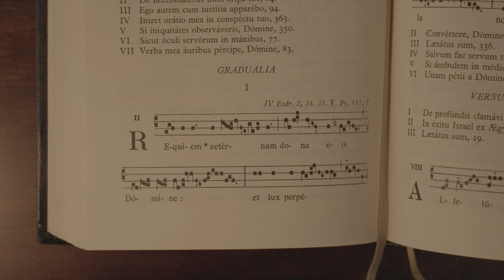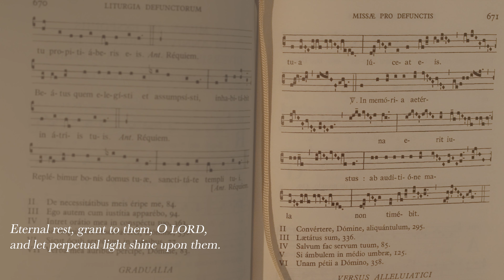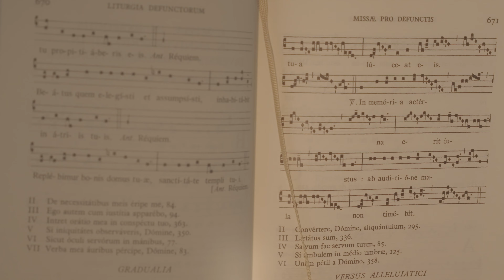Requiem Gradual Psalm – Requiem Aeternam (Gradualia)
For all the Holy Souls. From the Requiem Mass of the Roman Rite.

Translation
Antiphon. Eternal rest grant unto them, O Lord,

Verses (from Psalm 112(111)
Forever shall the upright be remembered:
he has no fear of evil news.